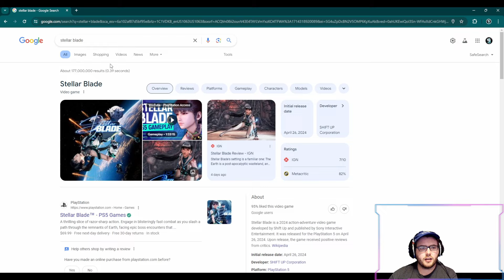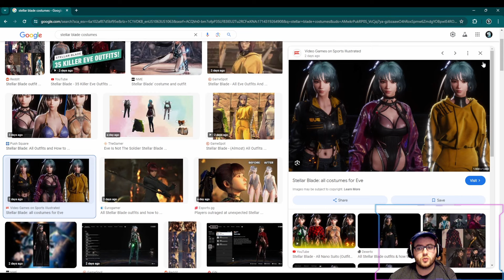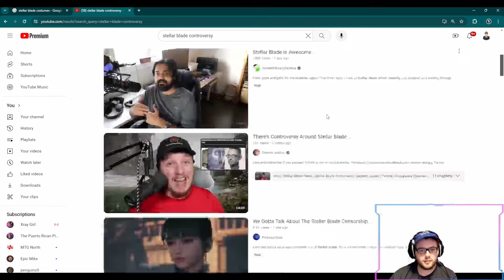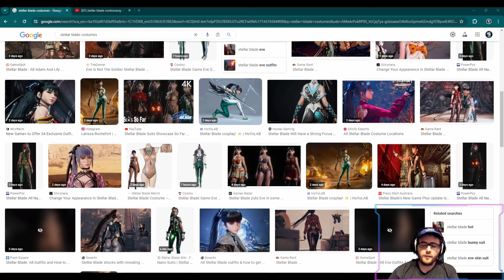Stellar Blade is DONE!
In which we discuss CONTROVERSY.

Hey guys! I am still pretty new to all of this, so please don't hesitate to let me know what else you would like to see.

Stay beautiful and have a great day!